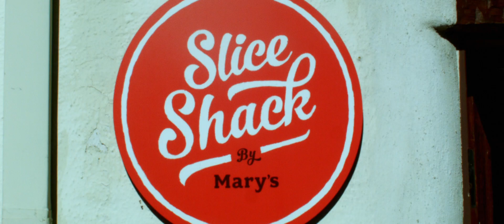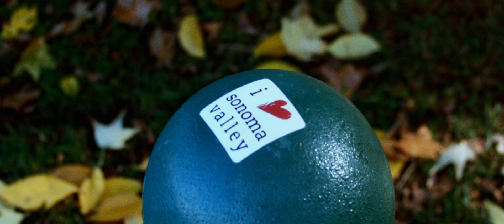Sonoma Center (BMPCC OG + Canon FD 35-70mm f3.5-4.5 vintage lens)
Some footage from weekend visit to Sonoma Center. Filmed handheld with the BMPCC OG and the Canon FD 35-70mm f3.5-4.5 vintage zoom lens.